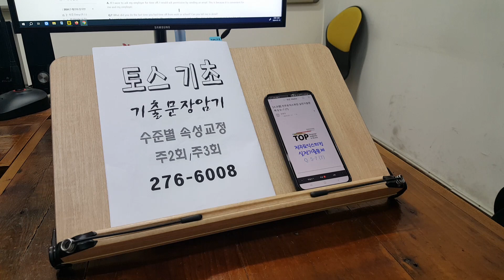직장인 기초영어회화 토익스피킹 전주토스 성인어학원 240119